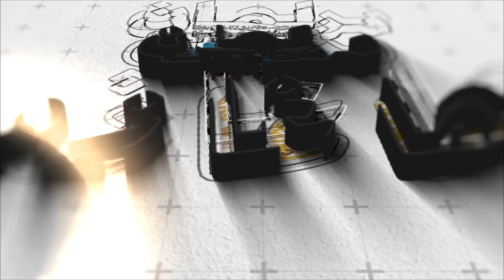ديرها غا زوينة.. فاين نهربو من وجوهكم